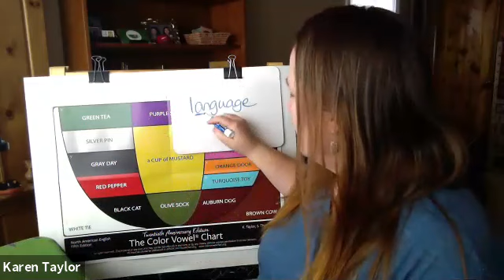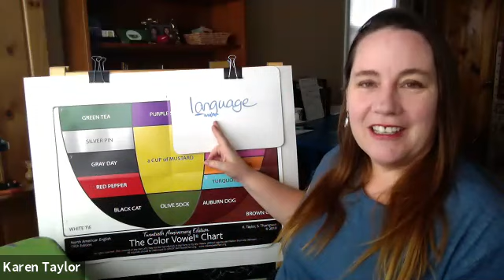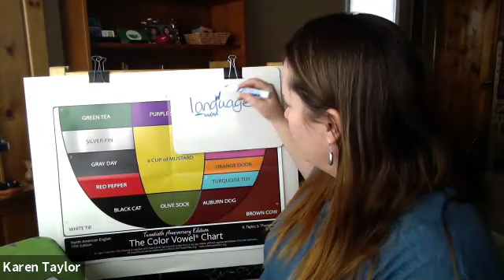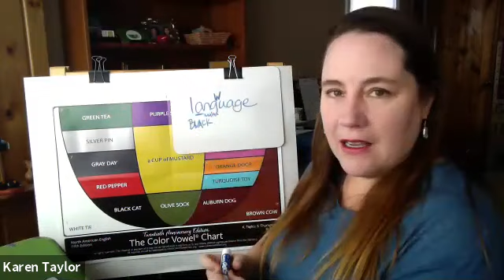Color Vowel Word of the Day: Language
In Blue Canoe, we list "language" as a BLACK CAT word, yet some speakers of English consider this a RED or GRAY word. Why is that? And what else should we notice about this word? Color Vowel Chart co-author Karen Taylor explains.